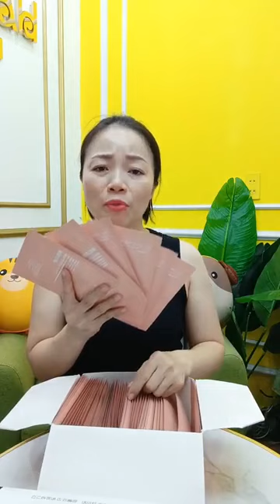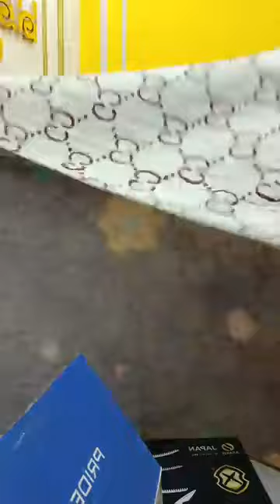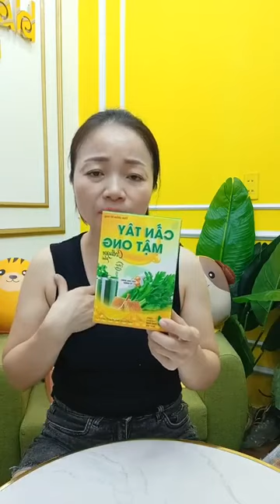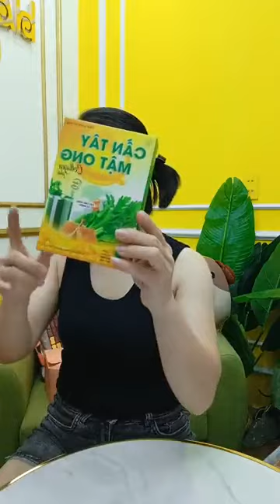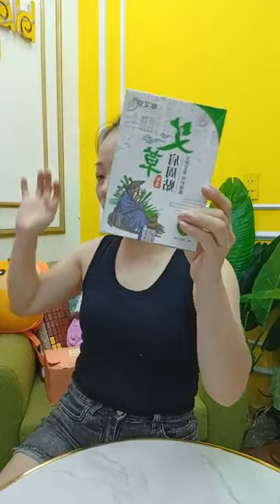Quần áo thời trang nữ thời trang, thiết kế tinh tế nhất hiện nay P9 62